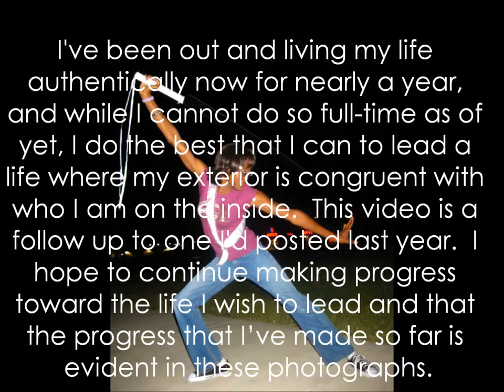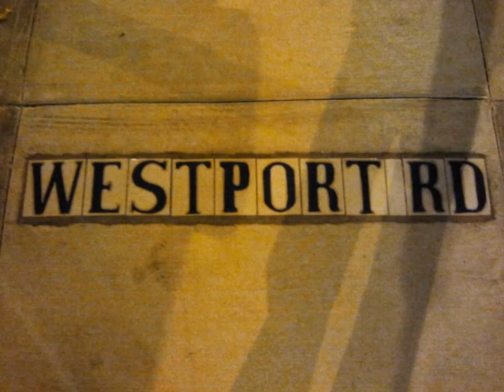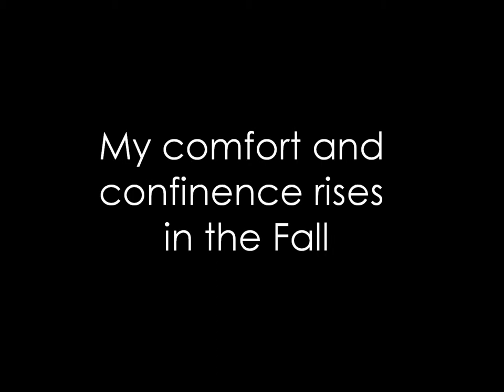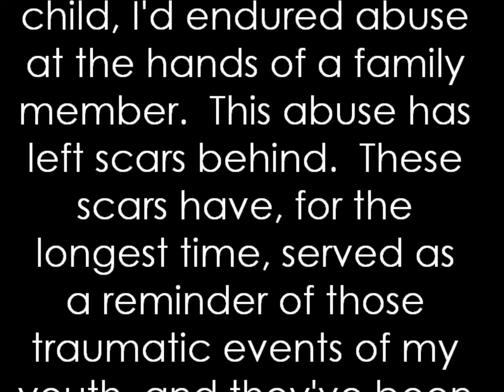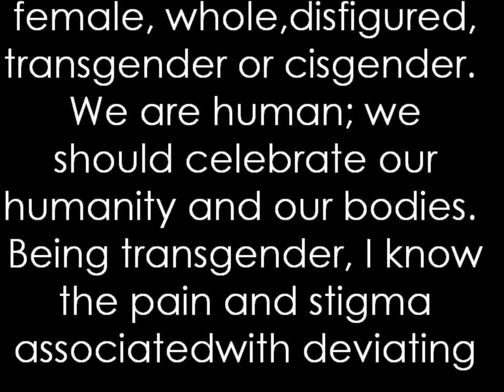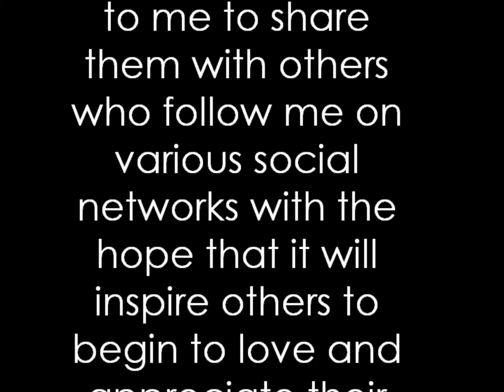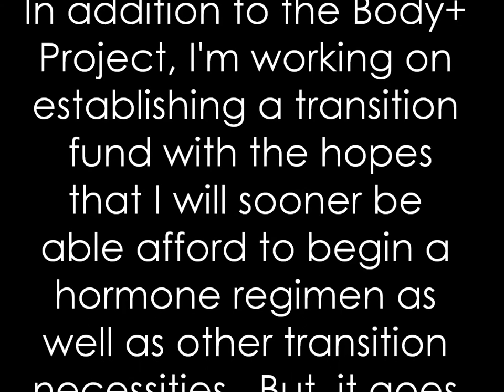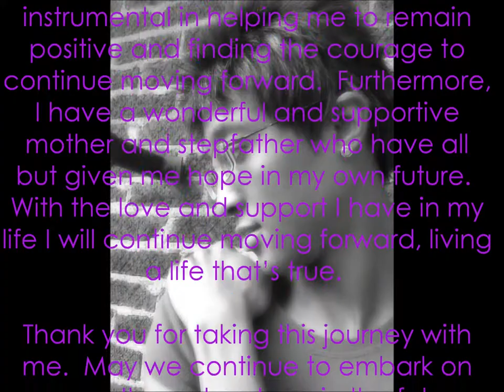My Year in Photographs (From 6/25/12~6/25/13)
This is a follow-up video a video I'd posted last year.  This past year has been one of many triumphs and great sadness.

Scar photos taken by Kelly Luck